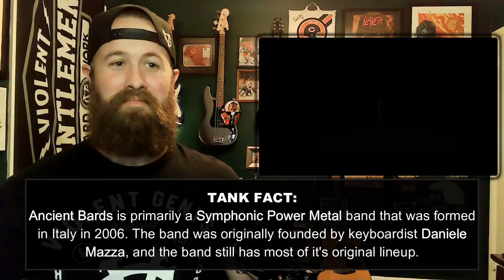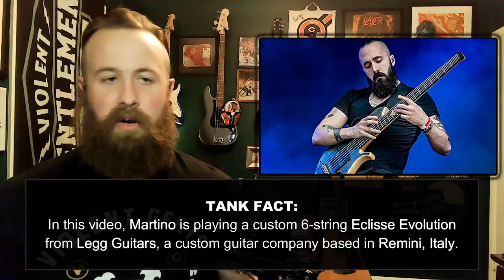ROADIE REACTIONS | "Ancient Bards - Impious Dystopia"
Musicians this good make me feel stupid. But I still love it!

Intro Background Music: Wind Rose - "Diggy Diggy Hole"
Outro Background Music: Ne Obliviscaris - "Of The Leper Butterflies"